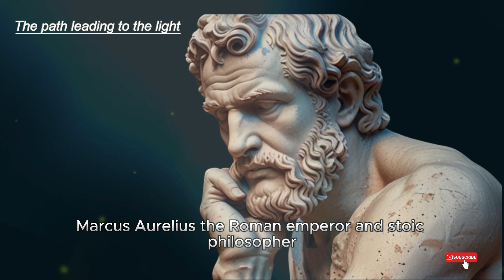How to get rid of negative thoughts | Philosophy of life | The path leading to the light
In life, we often face negative thoughts, tangled reflections that can cause unnecessary stress and anxiety. However, Stoicism, a classical philosophy from ancient Greece, offers a powerful method to help us overcome these negative thoughts.

Stoicism is a philosophy that focuses on controlling our thoughts and emotions through the practice of mindfulness and self-discipline. Instead of letting negative thoughts dominate, we learn to recognize and eliminate them, replacing them with positive and constructive thoughts.

In this description, we will explore how to apply Stoicism to get rid of negative thoughts. By implementing techniques such as observing thoughts, focusing on the present, and creating new thinking patterns, we can train our minds to become stronger and more confident in facing everyday challenges.

If you want to explore how to build a strong mind and escape the cycle of negative thinking, join us in this conversation with practical methods and specific strategies.

Hello and welcome to the Channel "The Path Leading to the Light"! This truly is a special space where we can explore Stoic philosophy and apply it to our modern lives. This philosophy not only brings clarity in facing challenges but also helps us grow and advance in life.

I am very honored to join you on this journey, to share, learn, and grow together through each experience of "Living Stoically." Let's continue to spread the Stoic philosophy and create a community full of meaning and strength.

If you have any questions or discussions, don't hesitate to share. Together, we can achieve more by supporting and encouraging each other on the path of personal and spiritual development."